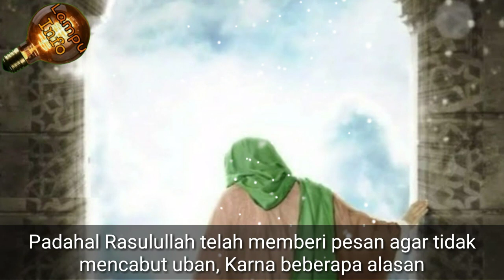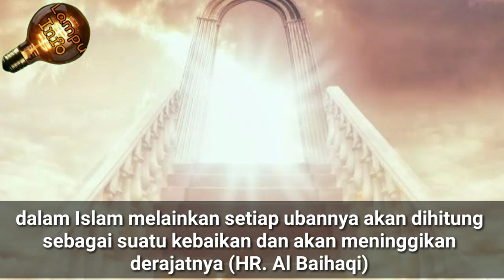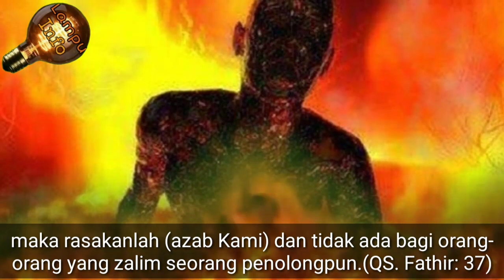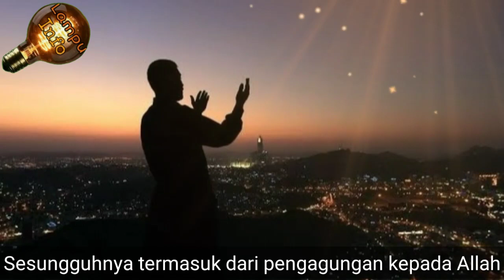Alasan Mencabut Uban dilarang Rasulullah Saw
Alasan Rasulullah bilang janganlah mencabut uban..

Tumbuhnya Uban(rambut berwarna putih) sebenarnya merupakan kondisi wajar bagi semua orang.
Terutamanya untuk mereka yang sudah dewasa dan berusia lanjut.

Namun, Munculnya uban terkadang membuat seseorang tidak nyaman, karna keberadaan uban, ternyata cenderung menurunkan rasa percaya diri pada sebagian orang.
sehingga Tidak sedikit pula yang memilih untuk mencabutnya, dengan alasan supaya tetap tampak muda.

Padahal Rasulullah telah memberi pesan agar tidak mencabut uban, Karna beberapa alasan

Rasulullah SAW bersabda:

لا تنتفوا الشيب فإنه نور يوم القيامة ومن شاب شيبة في الإسلام كتب له بها حسنة وحط عنه بها خطيئة ورفع له بها درجة

“Janganlah mencabut uban karena uban adalah cahaya pada hari kiamat nanti. Siapa saja yang beruban dalam Islam walaupun sehelai, maka dengan uban itu akan dicatat baginya satu kebaikan, dengan uban itu akan dihapuskan satu kesalahan, juga dengannya akan ditinggikan satu derajat.”(HR Ibnu Hibban dalam Shahihnya)